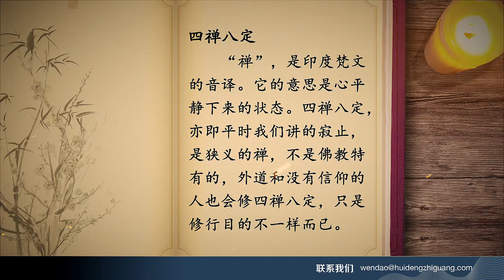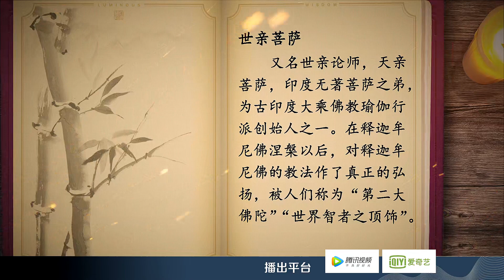慈诚罗珠堪布《慧灯·问道》第四季之“三乘篇”第6期